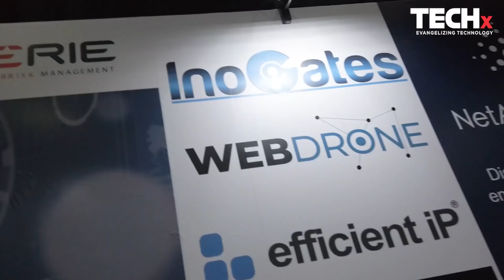Are Traditional Cybersecurity Methods Still Effective? | Marc Kassis at GISEC 2022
Is your cybersecurity strategy stuck in the past?
At GISEC Global 2022, Marc Kassis, Founder & General Manager of InoGates, sits down with TECHx Media to challenge the status quo of traditional cybersecurity and explore next-gen solutions designed for today’s digital battlefield.

🟥 Rethinking Legacy Approaches — Why outdated frameworks no longer hold up against modern threats
🟩 Innovation First — How InoGates drives cybersecurity transformation through tech-forward strategies
🟨 Threats Are Evolving — A look at emerging cyber risks targeting enterprises in the region
🟦 Building Resilient Defenses — Insights into layered, adaptive security models that work in real-time
🟪 The GISEC Factor — Why GISEC remains the go-to hub for cybersecurity innovation and thought leadership